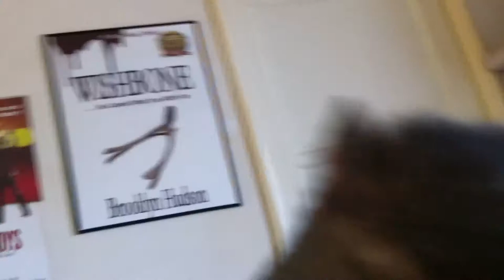Willow Wants To Eat My Hoodie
Willow the Squirrel is a deliciously naughty Tree Devil.